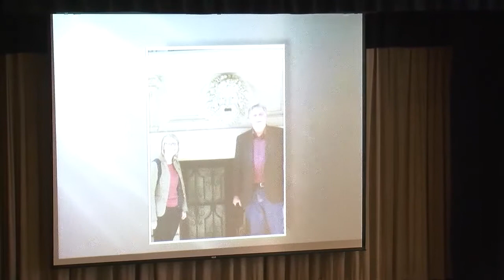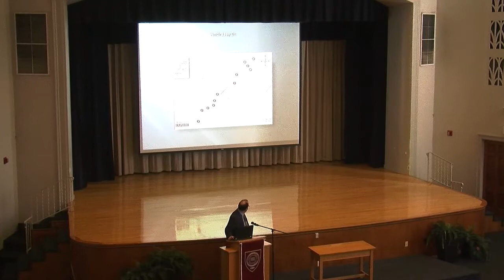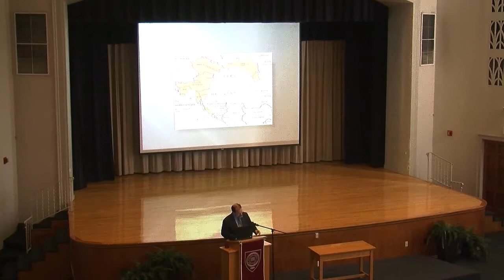Dr. Rob Babcock: Two Monuments in Budapest: An Interdisciplinary Approach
Dr. Robert S. Babcock, Professor of History at Hastings College, presented an Artist Lecture Series Invited Faculty Lecture on Monday, November 4, 2013, in French Memorial Chapel.

Inspired by a visit to Hungary, Babcock juxtaposed the contexts for the construction of Budapest's neoclassical Millennium Monument in the late nineteenth century and its modernist monument to the 1956 anti-Soviet uprising in the early twenty-first century.

Asking the right questions about these two monuments -- about where they are, about when and why they were built, even about how they look -- can tells us a tremendous amount about the changing patterns of Hungarian history, European politics, and aesthetic culture. These changing patterns are not just Hungarian ones, but European and perhaps even Western patterns. The meaning of these monuments, and the controversy they have produced, have parallels all over Europe, even parallels in the United States.

Stretching back into the 1960s, the Invited Faculty Lecture is one of the oldest and most honored academic traditions at Hastings College.